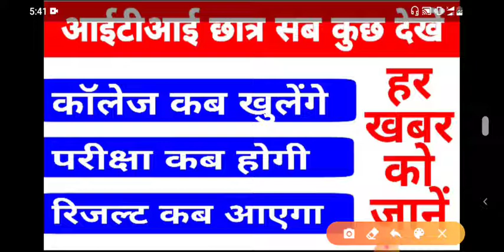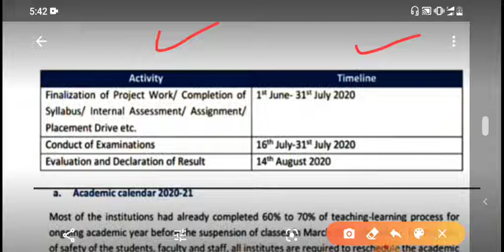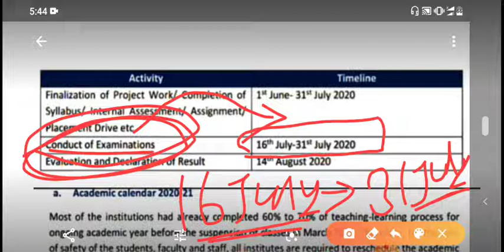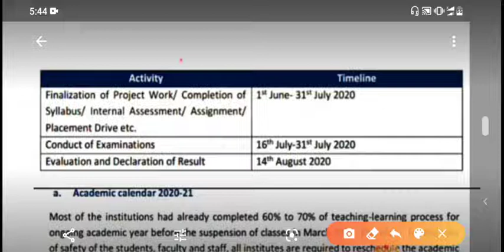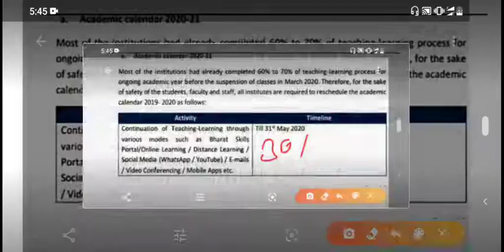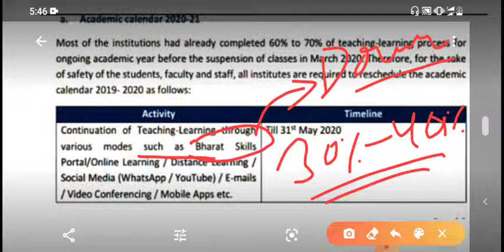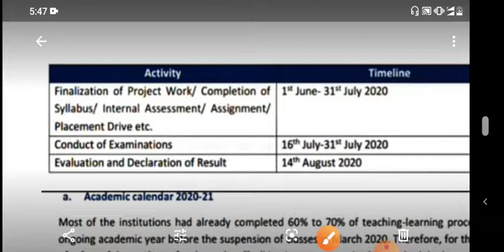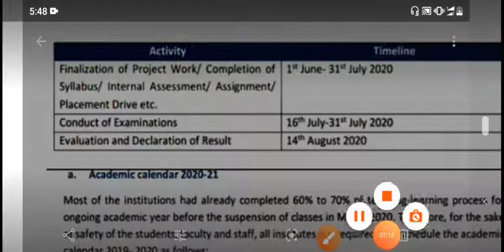आईटीआई परीक्षा, रिजल्ट ,कॉलेज कब खुलेंगे पूरी जानकारी एक वीडियो में|| iti exam 2020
मेरा उद्देश्य आपको हमेशा सही जानकारी उपलब्ध करवाना है मेरी कोशिश आपको आपके विषय का 100% देना है